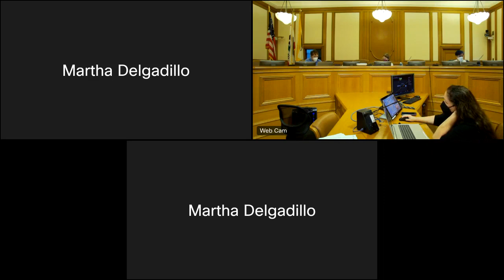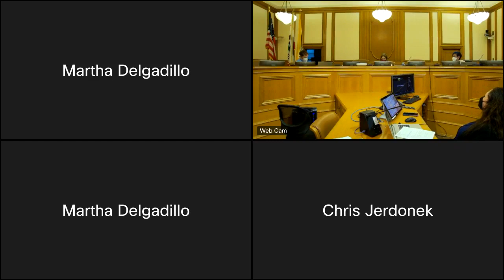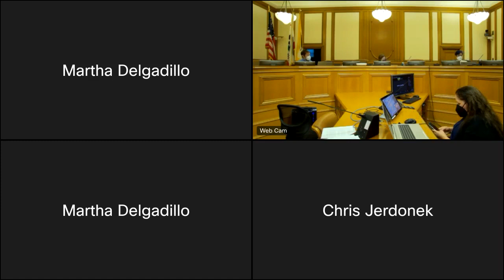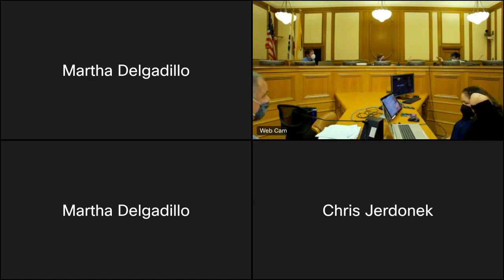August 10, 2022 Budget and Oversight of Public Elections Committee (BOPEC) Special Meeting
August 10, 2022 meeting of the Budget and Oversight of Public Elections Committee (BOPEC) of the San Francisco Elections Commission

1. Call to Order & Roll Call 00:00
2. General Public Comment 5:42
3. Resolution on Continuation of Remote Meetings 9:52
4. Approval of Previous Meeting Minutes 13:37
5. Racial Equity 14:39
6. Post-Election Reports to the Commission 1:21:21
7. Public Election Results Reporting 1:44:40
8. Sole-source Contracts 2:25:40
9. Adjournment